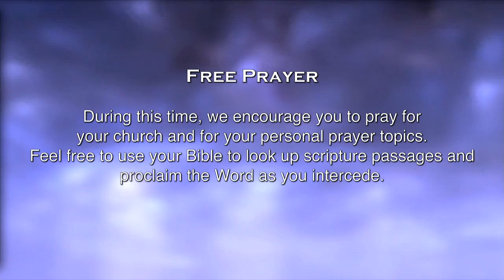K1 Prayer (W, 5/4/2016) by Susy Park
Team: Susy Park (praise leader, keyboard), Michelle Kwak (vocal).